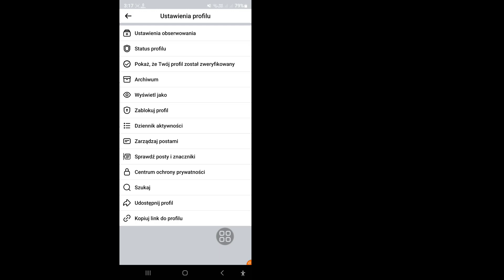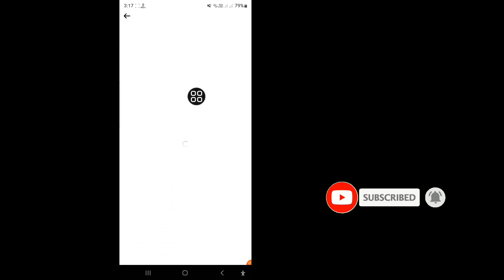Jak oficjalnie zablokować profil na Facebooku? (2024)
Pokażę Ci, jak oficjalnie zablokować profil na Facebooku. Obejrzyj ten film i dowiedz się, jak oficjalnie zablokować profil na Facebooku.

Jak oficjalnie zablokować profil na Facebooku.
Postępuj zgodnie ze wszystkimi instrukcjami wyświetlanymi na ekranie.

🤷‍♂️ Inne powiązane zapytania:

jak oficjalnie zablokować profil na Facebooku w 2024 roku,
zablokuj profil na Facebooku,jak zablokować profil na Facebooku,
blokada profilu na Facebooku,jak oficjalnie zablokować profil na Facebooku 2024,
jak zablokować profil na Facebooku na iPhonie,
jak zablokować profil na Facebooku na telefonie z Androidem,
jak zablokować profil na Facebooku 2024,jak oficjalnie zablokować profil na Facebooku,